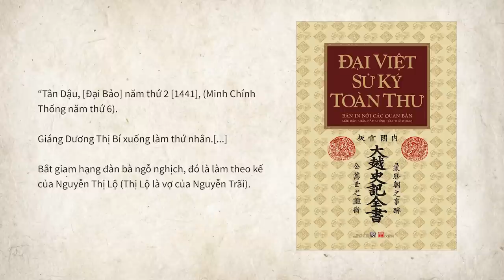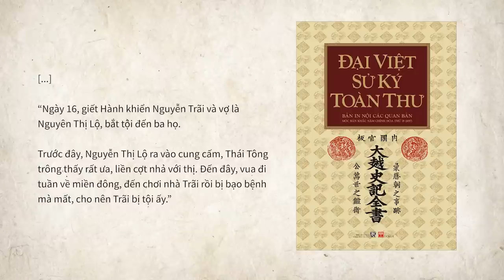Chuyện làm quan trong triều của Nguyễn Trãi | Hải Stark | THẾ GIỚI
Ghé Nhà sách Spiderum trên SHOPEE ngay thôi các bạn ơi:
Con người của Nguyễn Trãi khi làm quan như thế nào, có phải một bậc chính nhân quân tử, không chịu chung bè với những phe phái trong triều, dẫn tới bị buộc phải từ quan về ở ẩn? Trong bài viết này, chúng ta hãy cùng ráng làm sáng tỏ điều đó, và tìm hiểu xem một Nguyễn Trãi làm quan trong triều Lê qua hai đời Thái Tổ - Thái Tông là một người như thế nào, qua một số sự vụ được ghi chép lại trong sử liệu.
Nội dung:
00:00 - Start
00:28 -  Con người của Nguyễn Trãi khi làm quan như thế nào?
01:50 - Những tranh đấu trong triều đình nhà Lê và việc chia bè kéo phái của Nguyễn Trãi
08:08 - Về chuyện làm quy chế mũ áo và lễ nhạc cung đình
17:27 - Về án Lệ chi viên và những việc làm của Nguyễn Trãi
24:42 - Về câu thơ "Ức Trai lòng sáng tựa sao Khuê"
27:26 - Kết
Bài viết: Về chuyện làm quan trong triều đình nhà Lê của Nguyễn Trãi
Giọng đọc: Pinkdot
Editor: hikari